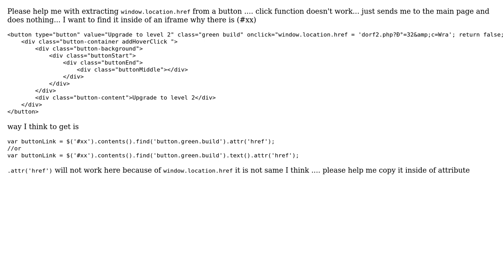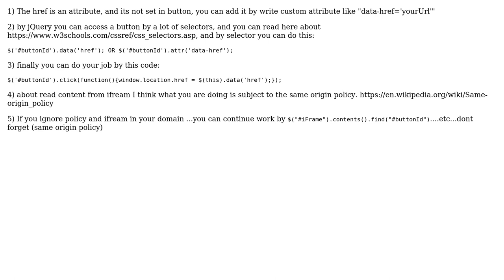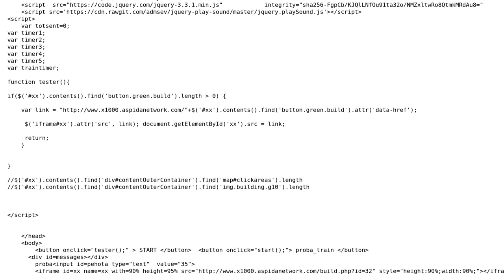window.location.href inside of button copy it (2 Solutions!!)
window.location.href inside of button copy it

With thanks & praise to God, and with thanks to the many people who have made this project possible! | Content (except music & images) licensed under CC BY-SA | Music | Images & others | With thanks to user Tim Erjavc user Anees Hikmat Abu Hmiad and the Stack Exchange Network Trademarks are property of their respective owners. You are responsible for your own actions.